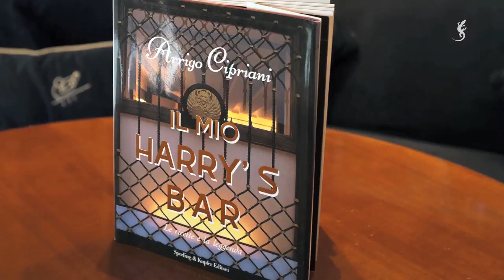GIUSEPPE CIPRIANI talks @ ibiza-style.tv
On first entering Guiseppe Cipriani's Downtown Ibiza restaurant, diners are confronted by the library that houses a magnificent collection of lifestyle books. Among them is to be found the legendary tome by Giuseppe's father Arrigo Cipriani, entitled "IL MIO HARRY'S BAR -- Le ricette e la leggenda," an excellent collection of recipes featuring classic dishes from Harry's Bar, including carpaccio and the Fegato alla Veneziana. Giuseppe is talking about the history of the Cipriani empire and chef Tito Piazza kindly offered to set out Arrigo's wonderful Fegato recipe for the viewers of Ibiza Style TV and gives some top tips on how to prepare it.